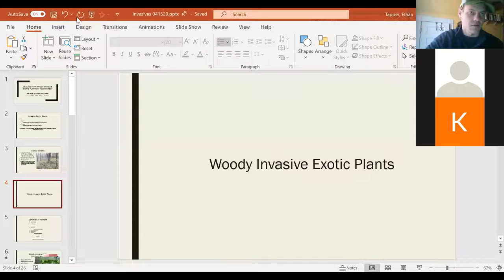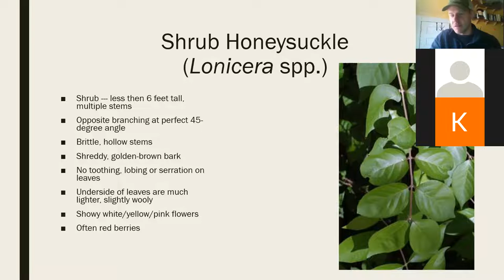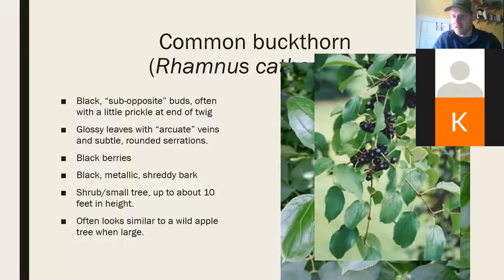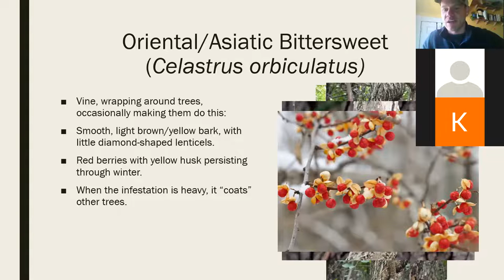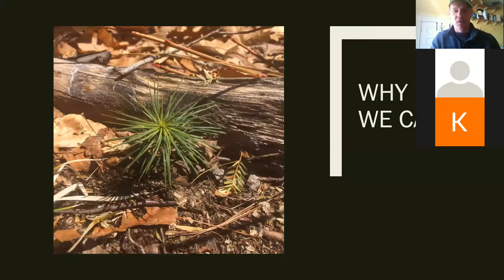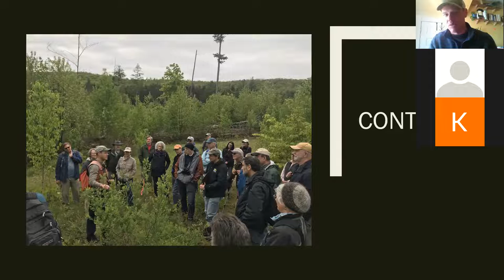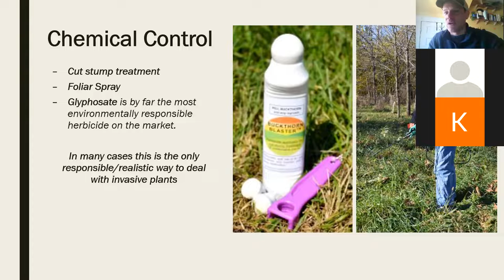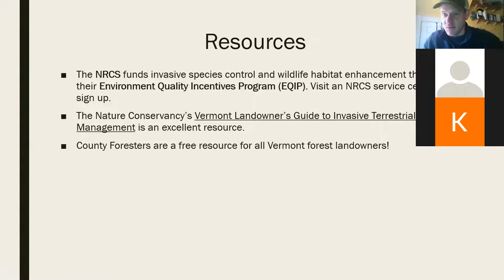Controlling Woody Invasive Plants in Your Forest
Join Ethan Tapper, The Chittenden County Forester, for a webinar on identifying and controlling woody invasive plants in our forests. In this recording Ethan discusses the threats of these plants and what can be done about them on a small and large scale.